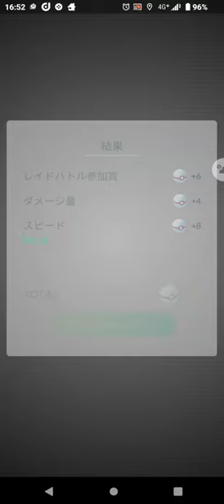ポケモンGO・ボスレイド戦「プリン」1人で対抗#ポケモンgo